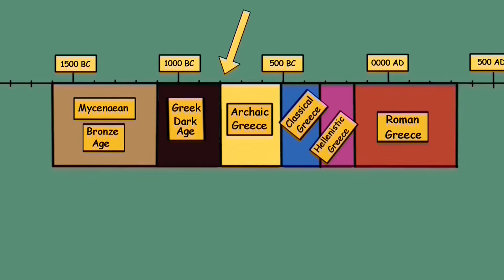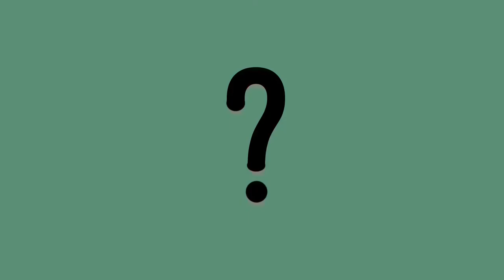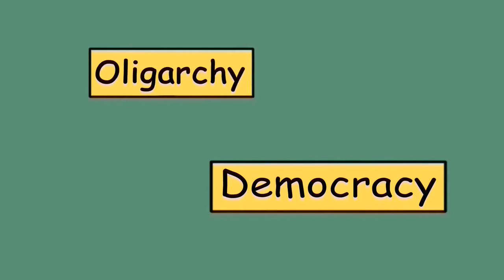Ancient Greece: Rise of the Tyrants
This episode is going to explore the rise of the tyrants in ancient Greece and explain what changes occurred in society at that time which contributed to these early tyrants of ancient Greece.

Music
She No Dull Beat
by Nana Kwabena

Timpani Beat
by Nana Kwabena

Secondary Sources

Robin Lane Fox, The Classical World, An Epic History of Greece and Rome, London, Penguin Group, 2006.